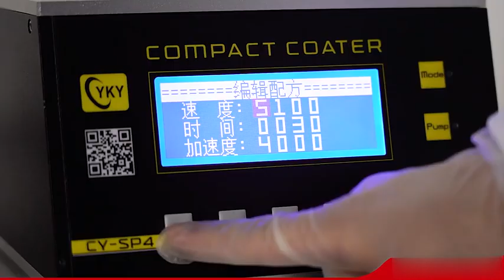Programmable Desktop 4 Inches Spin Coater With Acrylic Chamber For Laboratory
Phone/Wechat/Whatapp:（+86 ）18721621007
CY Scientific Instrument Co.Ltd

Spin coater is a kind of laboratory equipment,which is a device that utilizes the centrifugal force generated by high-speed rotation to coat film materials, mainly used for the preparation of thin film materials, and its applications include the preparation of solar cells, the preparation of thin films of metals, semiconductors, oxides, polymers and other materials, the preparation of nanomaterials, nanostructures, nanofilmsetc. It can be used in scientific research units for the research of new materials and new processes of thin films, and can also be used in the small batch and pilot production or test work before mass production.

This type of spin coater is designed small, and the whole body adopts aluminum alloy structure. The chamber is made of transparent plexiglass, the appearance is beautiful and firm.Spin coater adopts advanced precision motor, the maximum speed can reach 8,000rpm, which effectively guarantees the uniformity of film formation. This spin coater  can preset the coating curve, which greatly simplifies the use process and reduces the learning cost. It is very suitable for laboratory purchase.

Spin coater applications  :
The spin coater can coat liquid or colloidal materials on silicon wafers, crystals, quartz, ceramics and other substrates to form thin films. It is mainly used in photoresist spin coating, biological medium preparation, sol-gel method for polymer film production, etc.